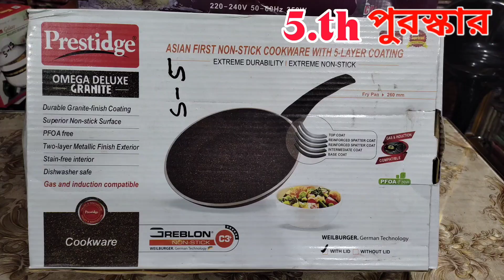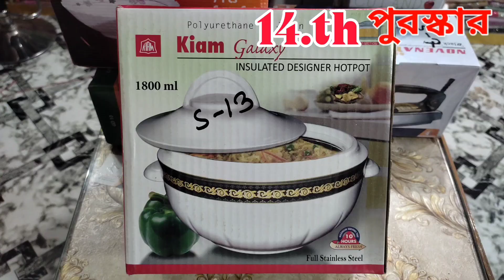21 December 2022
Kolkatafashionbd অনলাইন পাইকারি বিশ্বস্ত শপআসসালামুয়ালাইকুম আপনি যদি নতুন ব্যবসায়ী হয়ে থাকেন এই ভিডিওটি আপনার জন্য গুরুত্বপূর্ণ এইখানে সম্পূর্ণ পাইকারি বিক্রি করা হয়,, শিক্ষিত / বেকার ভাই ও বোনেরা যারা ভাবছেন ব্যবসা করবেন কলকাতা ফ্যাশন বিডি আছে আপনাদের পাশে অভিযোগ নাম্বার:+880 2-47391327কলকাতা ফ্যাশন বিডিতে অনলাইনে অর্ডার করতে সর্বনিম্ন ১০পিছ নিতে হবে স্কিনে যে নাম্বারগুলো আছে ইমু অথবা হোয়াটসঅ্যাপে স্ক্রিনশট দিয়ে পাঠিয়ে দিন অবশ্যই আপনার ঠিকানা মোবাইল নাম্বার দিতে হবে। যারা সরাসরি এসে শপিং করতে চান Hot line. : 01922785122 : 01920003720 : 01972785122অনলাইন অফিসঃ ঠিকানা- ইসলামপুর রোড,স্ট্যান্ডার্ড ব্যাংকের বিপরীতে শাহিন হোটেলের গলি, হোসেন খালেদ ম্যানশন এর চার তলা (4-3).দোকানের এর ঠিকানা: ২৪নং ইসলামপুর রোড, দোকান নং-০১, লেভেলঃ আন্ডারগ্রাউন্ড "জাব্বু খানম মসজিদের নিচ তলা,,,
wholesalemarket islampur youtube kolkatafashionbd kolkata পাইকারি থ্রিপিস #2022 কলকাতা ফ্যাশন বিডি ,KOLKATA FASHION BD.‌three piece new collection 2022,three piece wholesale market,three piece price in bd,three piece online collection,three piece wholesale market in bangladesh,three piece paikari market,three piece design,কম দামে থ্রি পিস কালেকশন,পাইকারি মার্কেট,থ্রি পিস পাইকারি মার্কেট,, three piece,থ্রি পিছ,কম দামে সুতি থ্রি পিস,কম দামে থ্রি পিস পাইকারি,থ্রী পিছ ব্যবসা,online business ideas,three piece business, how to start a business, কম দামে ভাল থ্রি পিছ কালেকশন YouTube কলকাতা ফ্যাশন বিডি ধন্যবাদান্তেl